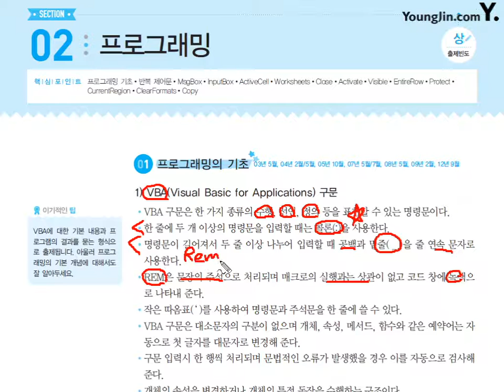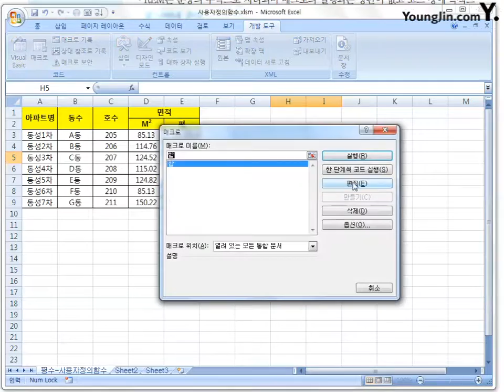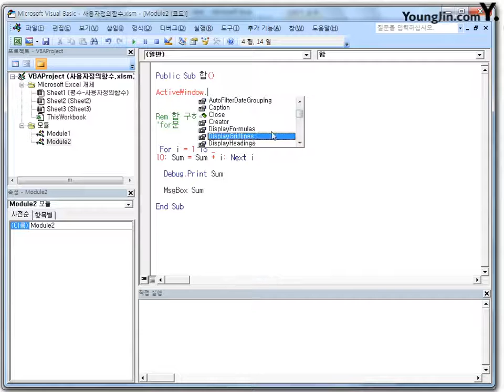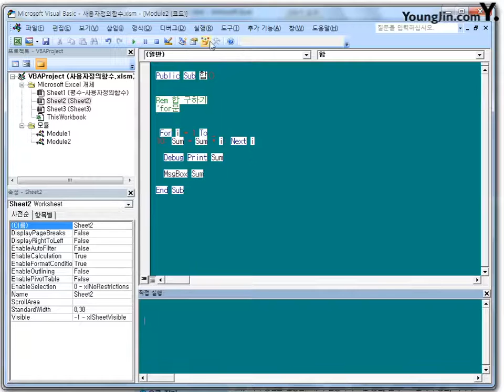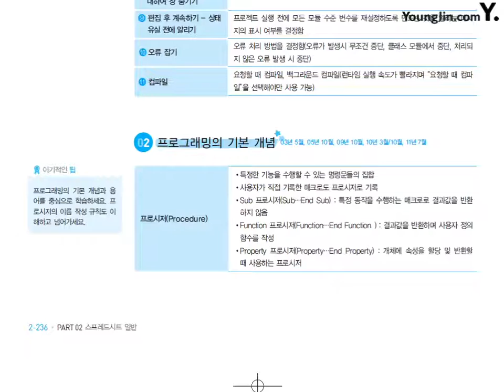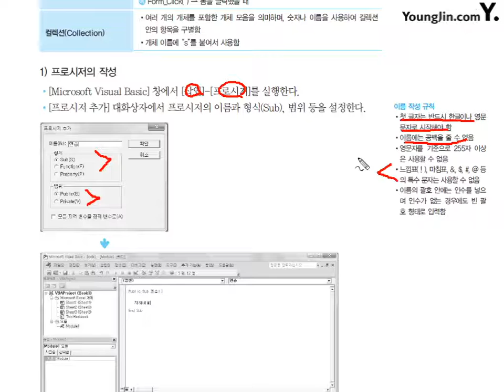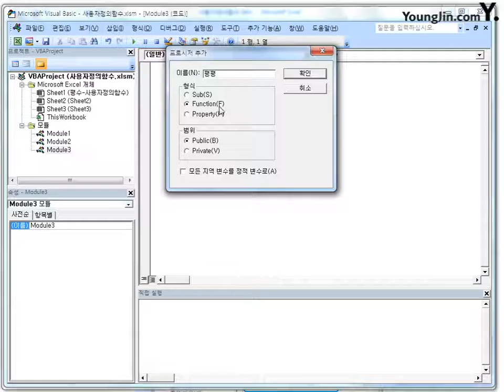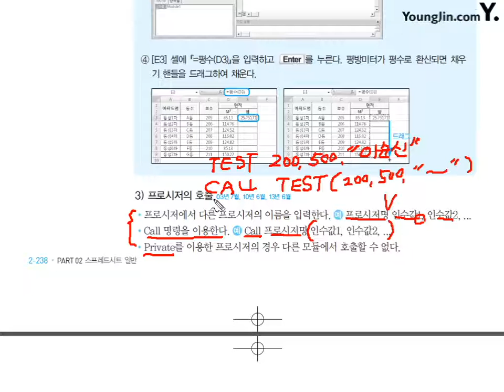35 [스프레드시트일반] 프로그래밍 기초, 프로그래밍 기본 개념